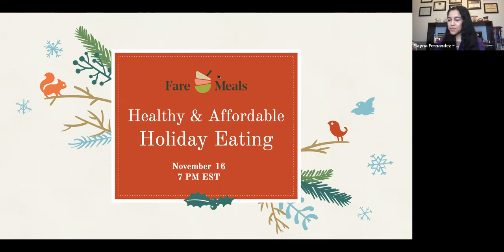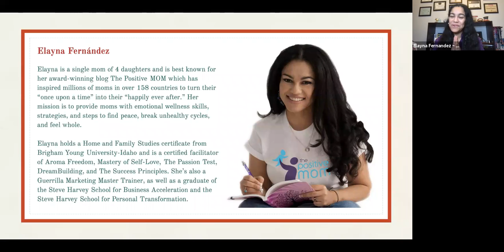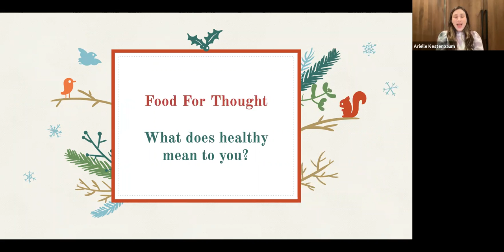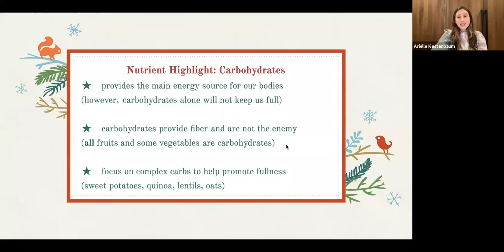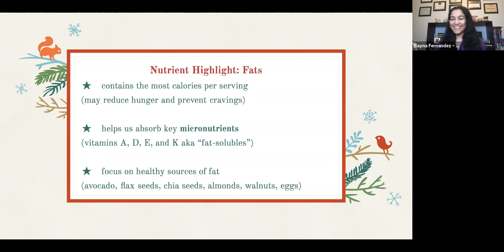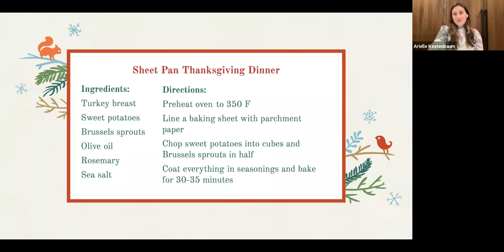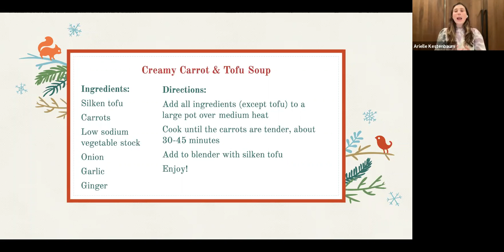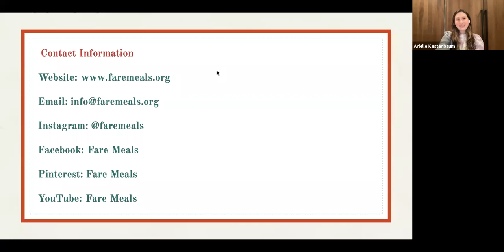Healthy and affordably over the holidays